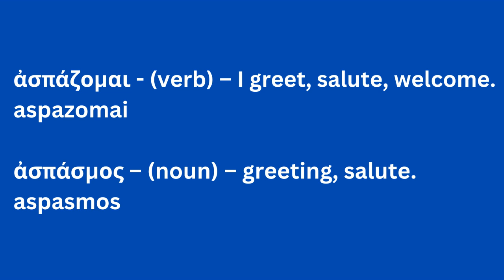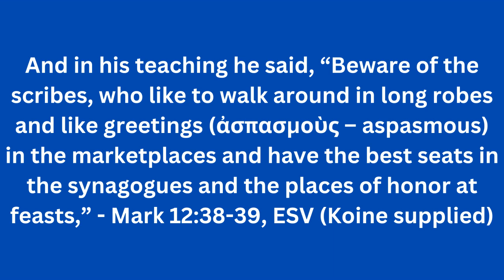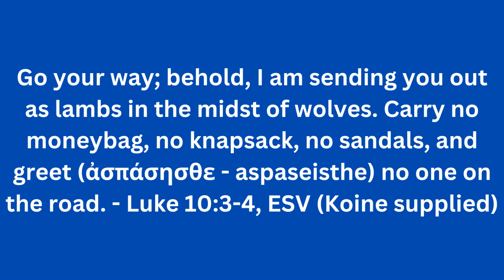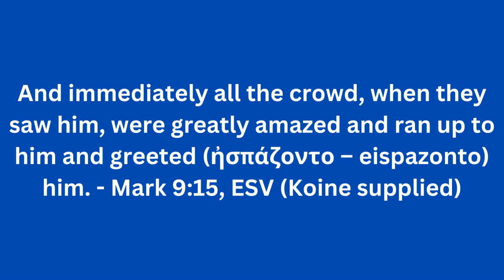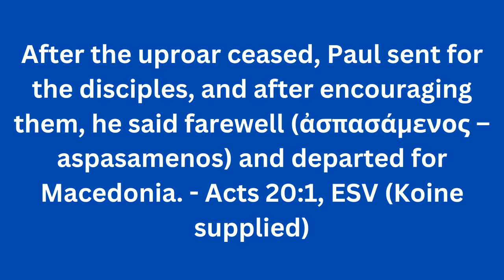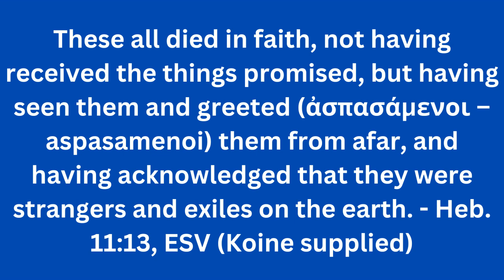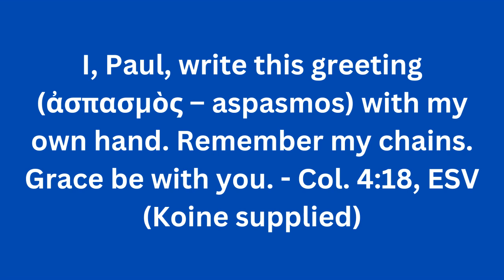Greetings! - WWotW #109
Greetings!  Those are the two words of the week; greeting as a verb and greeting as a noun.